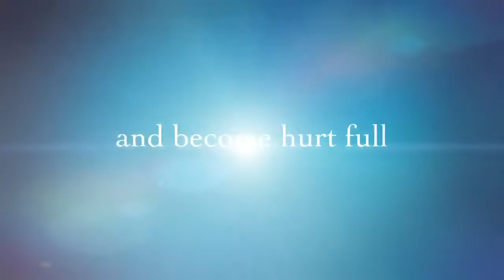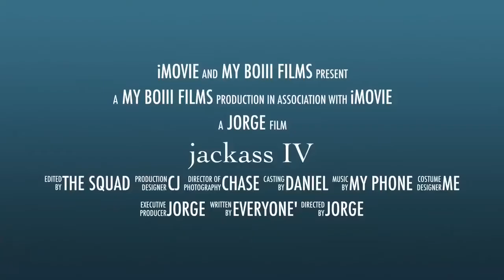A teenage boys life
When me and my best friends get together... it